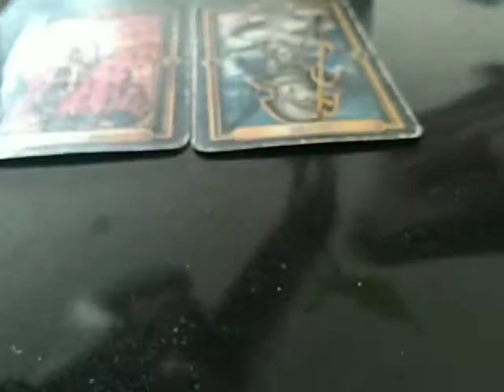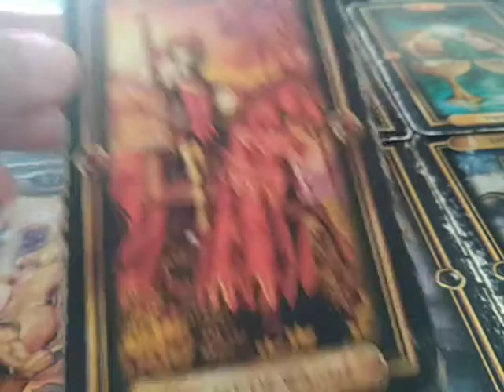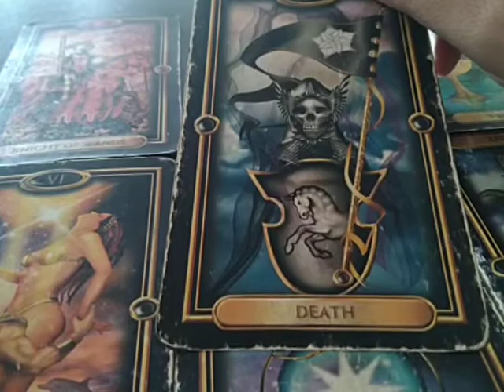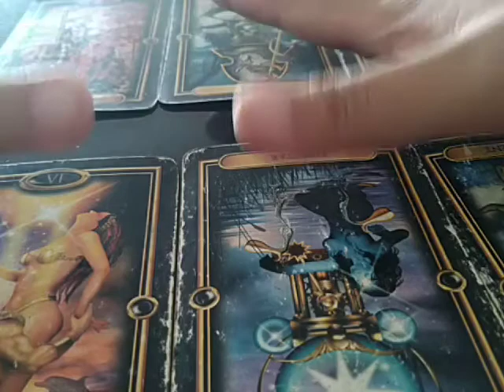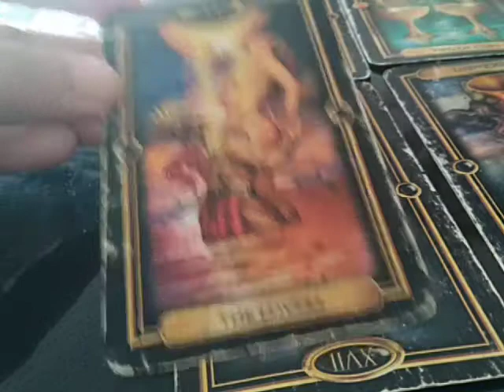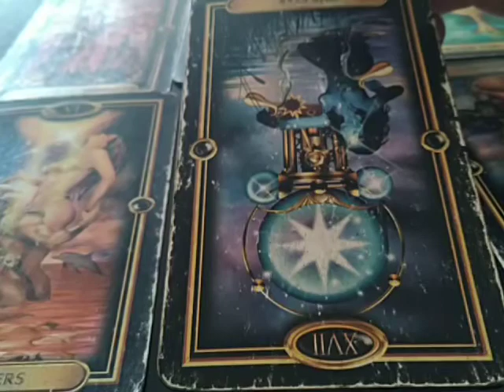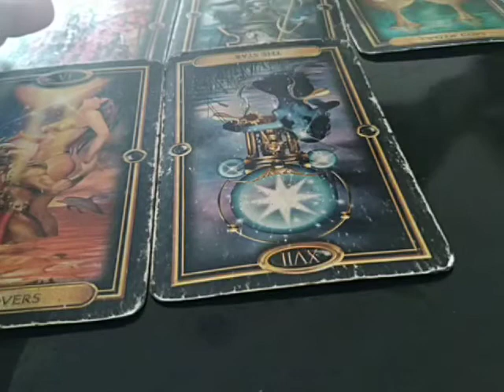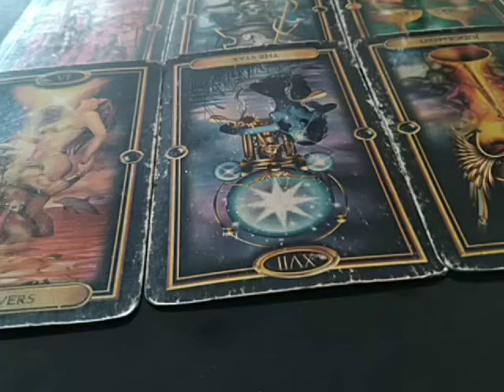Libra "Why Are They Ghosting You" August 10-16, 2020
Playlist: WHO IS YOUR STALKER?